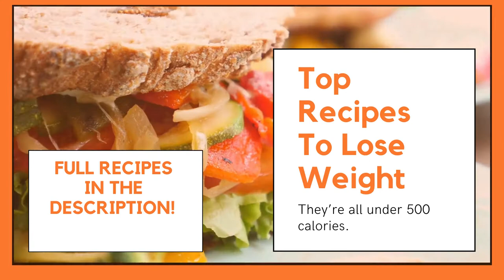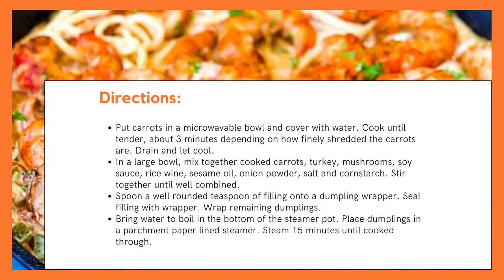5 Healthy Dinner Recipes To Help You Lose Weight | They’re all under 500 calories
🍏 Lose 8 Pounds in 1 Week!

21 DAYS TO A SLIMMER, SEXIER YOU! 💪

🍏 See How ToLose 8 Pounds in 1 Week!

More Recipes are below:

1. Healthy Chicken Taco Soup

Ingredients:
½ Tbsp avocado or coconut oil
1 small yellow onion, diced
1 small red bell pepper, diced
1 small green bell pepper, diced
5 cloves garlic, minced
1 lb boneless, skinless chicken breast
1 1/2 tsp salt (plus more to taste)
1 tsp dried oregano
1 tsp chipotle powder
1 tsp paprika
2 tsp cumin
¼ tsp black pepper
1 – 15 oz can fire roasted diced tomatoes
2 – 4.5 oz cans green chilies
¼ c. fresh lime juice
32 oz chicken broth
Cilantro, for serving
Diced red onion, for serving
Lime wedges, for serving

Directions:
Heat a large pot over medium-high heat. Once hot, add in the avocado or coconut oil. Next, add the peppers, onion, and garlic to the pot. Saute for 3-4 minutes until the onions start to become translucent.
Add the chicken breast, canned tomatoes, canned green chilies, spices, lime juice, and chicken broth to the pot. Stir until well combined. Bring the soup to a rolling boil and then reduce the heat to a simmer. Allow the soup to simmer for 30 minutes or until the chicken is tender and easy to shred.
Transfer the chicken breast from the soup to a small bowl. Use two forks to shred the meat. Add the chicken back to the soup and stir until well combined. Serve the soup with fresh cilantro, diced red onion, and fresh lime wedges. Enjoy!

Per serving: 258 calories, 6.1 g fat (1 g sat), 30 g protein, 22.7 g carb, 1960.9 mg sodium, 10.1 g sugars, 5.1 g fiber

2. Quick and Easy Mongolian Beef

Ingredients:
1 lb flank steak thinly sliced against the grain
2 Tbsp cornstarch
2-4 Tbsp canola oil
1 yellow onion sliced
2 green onions chopped, green and white parts separated
4 garlic cloves chopped
1- inch ginger chopped
¼ c. low sodium soy sauce
¼ c. water
1 Tbsp hoisin sauce
3 Tbsp brown sugar

Directions:
Cover the flank steak with cornstarch, making sure each piece is covered. Set aside.
Heat the canola oil in a large skillet over medium-high heat. Once the oil is hot, add the flank steak to the frying pan in a single layer, making sure that the pieces are not touching. Cook for 1-2 minutes per side until each side is browned. Cook in batches until all the flank steak is cooked. Set aside.
Add sliced yellow onion, whites of green onions, garlic, and ginger to the skillet and stir fry for about 3 minutes, until the onions are slightly softened but still have a little crunch. Add soy sauce, water, hoisin sauce, and brown sugar and stir. Add steak back to the pan along with the green parts of the onions. Remove from heat and serve.

Per serving: 303 calories, 13 g fat (3 g sat), 26 g protein, 20 g carb, 670 mg sodium, 11 g sugars, 1 g fiber

3.Caribbean Steamed Fish

Ingredients:
2 lbs fish (porgy or snapper), cleaned and scaled
½ tsp black pepper
1 tsp salt
3 cloves garlic – 2 sliced and 1 crushed
About 15 sprigs thyme
½ Tbsp butter
½ Tbsp oil
2 carrots, thinly sliced
1 red pepper, thinly sliced
1 green pepper, thinly sliced
1 onion, thinly sliced
12 okra, ends cut off
1 hot pepper (scotch bonnet, habanero or wiri wiri), seeds removed
1 ½ cup water

Directions:
Season the fish with lime juice, crushed garlic, black pepper, salt and half of the thyme and set aside.
In a large, wide heavy bottom pot over medium heat, add oil and butter. When butter has melted, sauté carrots, red and green pepper, and onion until it has softened, about 5 minutes.
Add garlic slices and pepper and cook for just a minute or two. Add water and bring to a boil. Add fish to the pot. Spoon some of the vegetables on top of the fish. Add okra and the rest of the thyme.
Cover the pot and lower the heat to simmer then cook for 15 minutes until the fish is done. Remove from heat and serve.

Per serving: 378 calories, 7.4 g fat (1.2 g sat), 60.5 g protein, 13.1 g carb, 794 mg sodium, 5.5 g sugars, 3.3 g fiber

Hope you enjoyed the video. Please leave your feedback in the comment section below.